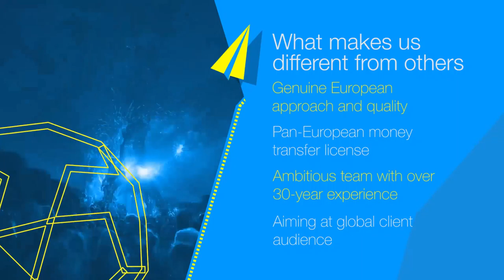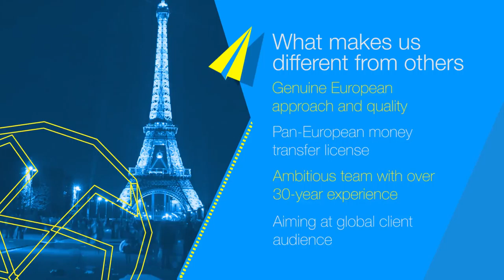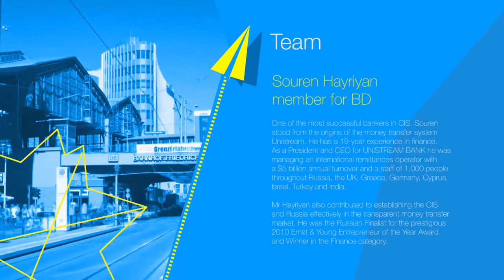Tempo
Video by Andrei Deinichenko